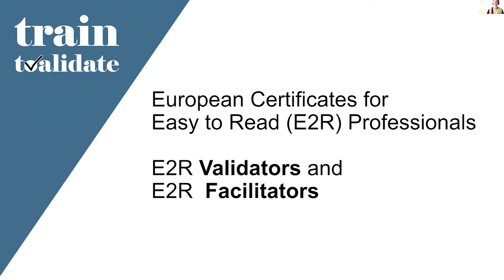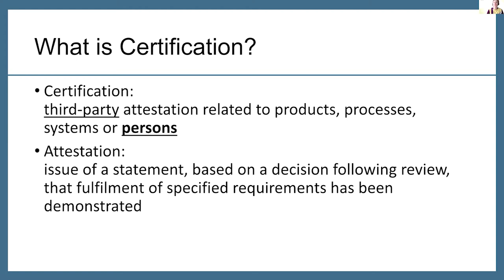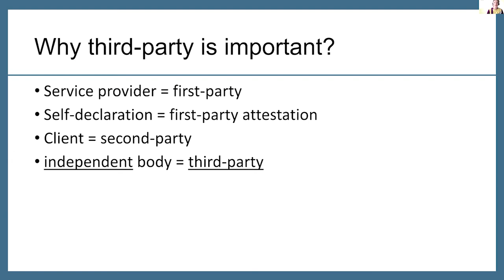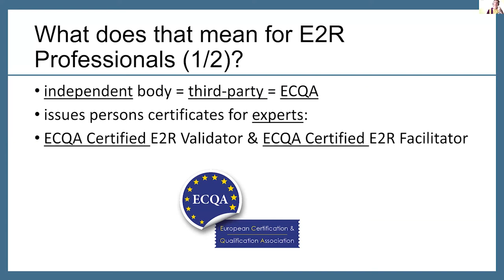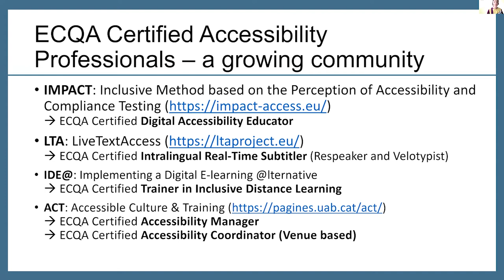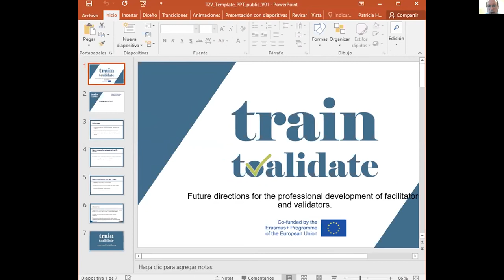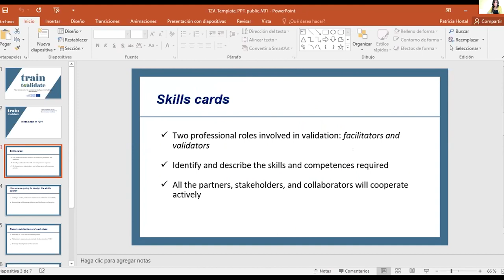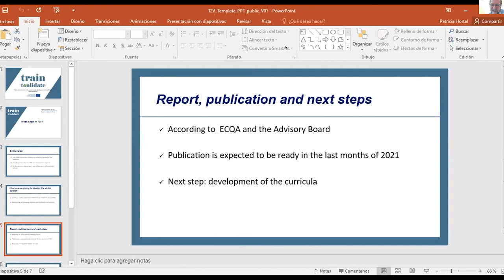Future directions for the professional development of facilitators & validators. What’s next in T2V?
Gabriele Sauberer, ECQA GMBH – European Certification and Qualification Association, Austria
Patricia Hortal, Plena Inclusión Madrid, Spain